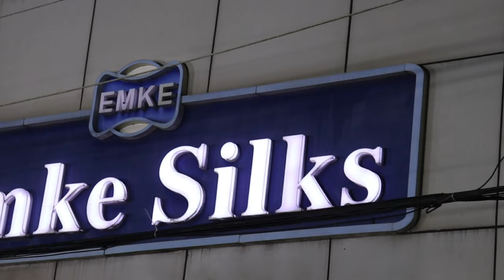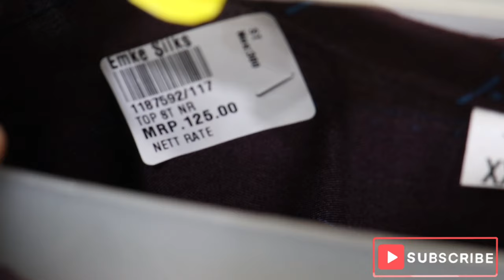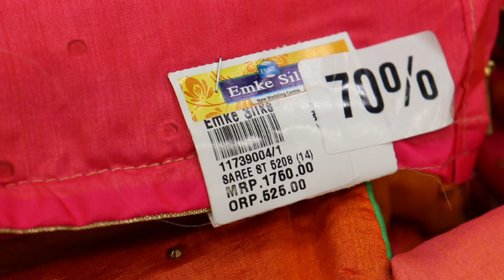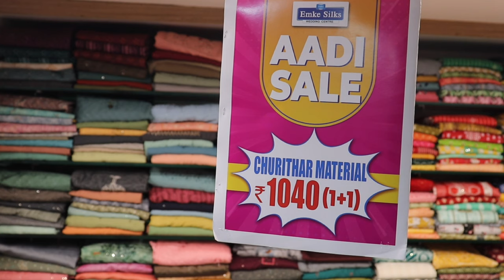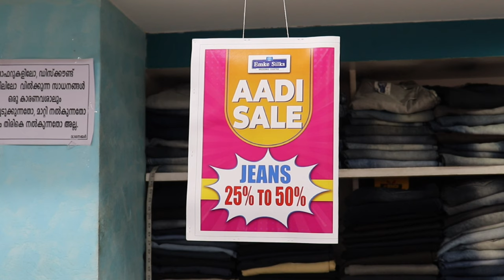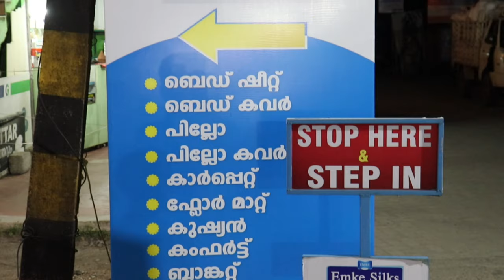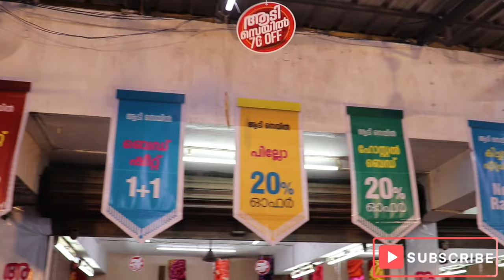അതി ഗംഭീരമായ ആടി സെയിൽഓഫർ പാലക്കാട് EMKE സിൽക്സിൽ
palakkad aadisale offersale discount palakkad topcollection emkesilks palakkad vkvlogs ഏറ്റവും കുറഞ്ഞ വിലയ്ക്ക് ഗുണമേന്മ ഉള്ള ഒരുപാട് തുണിത്തരങ്ങൾ ഇവിടെ ലഭ്യമാണ്. ഒരു കുടുംബത്തിലെ എല്ലാവർക്കും ആവശ്യമായ വസ്ത്രങ്ങൾ ഒരു കുടക്കീഴിൽ ലഭിക്കുന്നു അതും ആകർഷകമായ ഓഫറിലൂടെ എല്ലാവരും തീർച്ചയായും വന്നു നോക്കണം

EMKE SILKS PALAKKAD
Near Malayala Manorama office